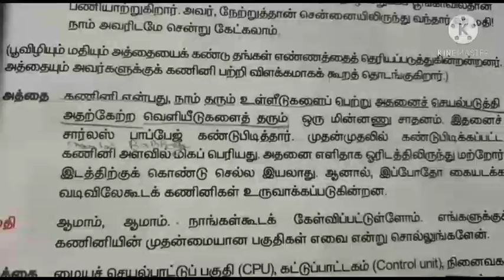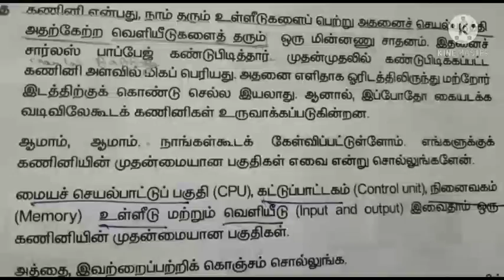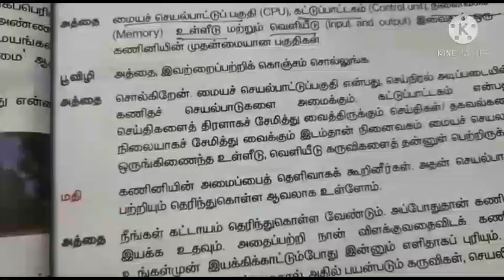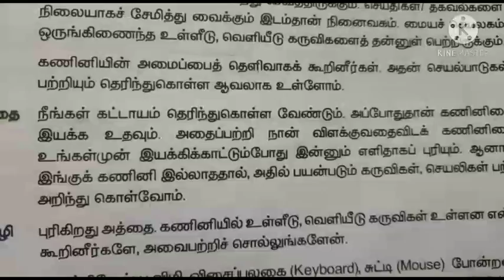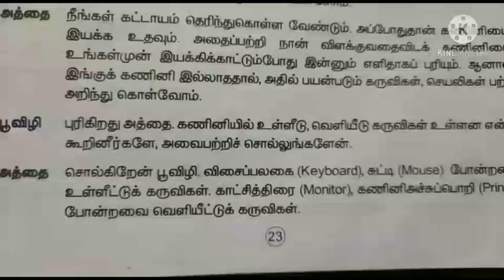4th Std Tamil